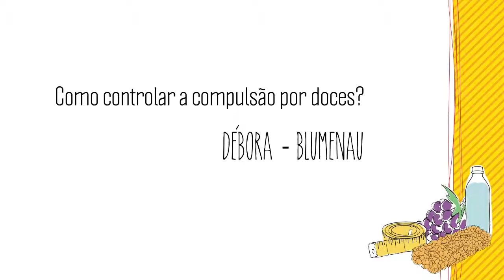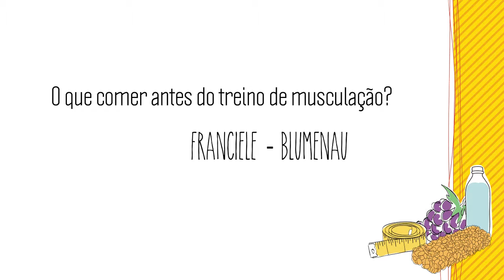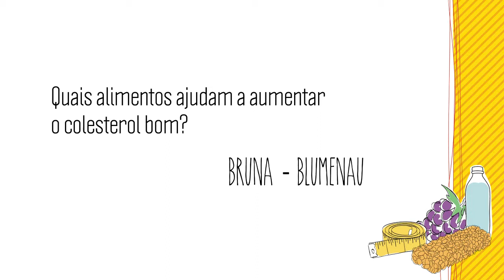A nutri responde #1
Nutricionista Flávia Gorz responde questões sobre emagrecimento, exercícios e alimentação.